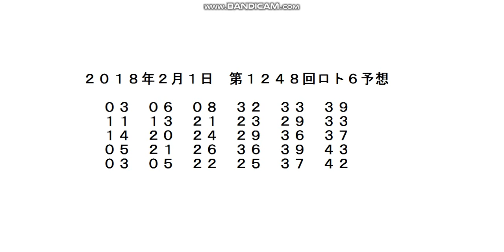2018年2月1日 第1248回ロト6予想